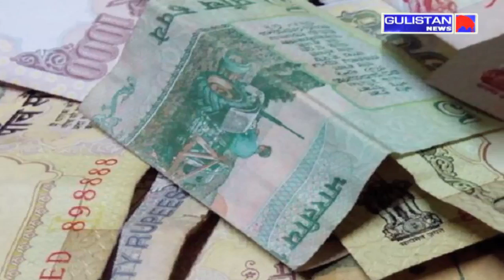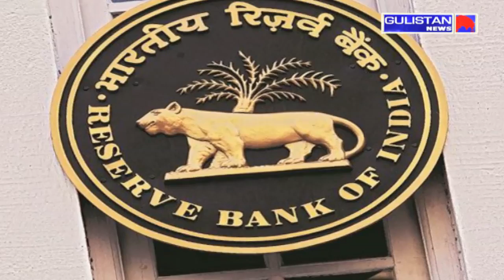The RBI has also clarified that old notes of 100,10 and 5 are valid and will remain in circulation.